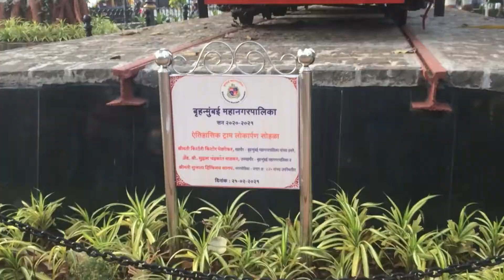Mumbai Tram , Tram bogie displayed at Bhatia Baug near CSMT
a tram bogie at Mumbai's Bhatia Baug near Chhatrapati Shivaji Maharaj Terminus. Trams functioned in Mumbai for close to 90 years before they were discontinued in 1964. There are plans to bring trams back in some parts of the island city. This tram operated between 1874 and 1907 in Kolkata. A former GM of BEST, Manmohan Singh brought the tram and kept it at Anik depot in Wadala, in 1993.